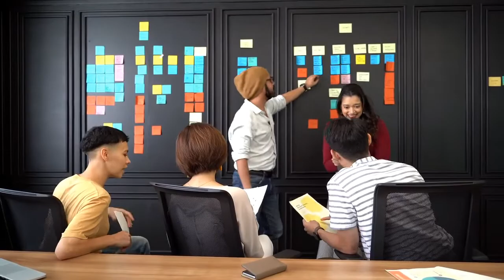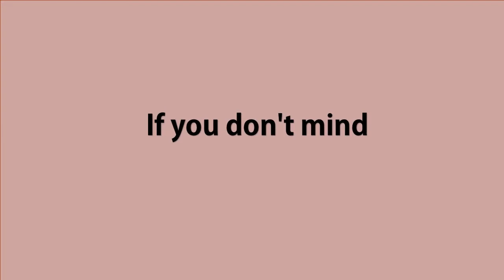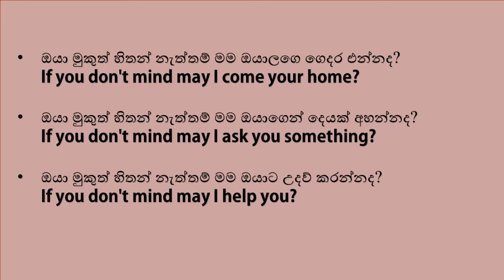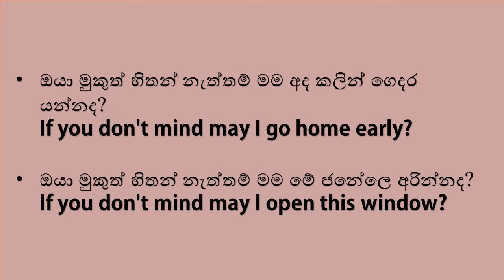If you don't mind | English with sentence patterns in Sinhala| Spoken English Sinhala-44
The best way to learn Spoken English for beginners. You can be a good English speaker within one year. Practice these Patten and improve your skill very well.